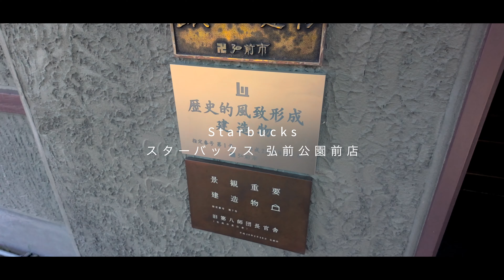【高山稲荷神社】桜のシーズン！千本鳥居の青森県屈指のパワースポットに感動！Aomori Travel Vlog with Drone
東北の旅、今回は青森県にあるパワースポット、【高山稲荷神社】を訪れます。桜が美しい千本鳥居が並ぶ名所を堪能した後、弘前市の歴史的な街並みを散策します。最後に、鶴田町にある【鶴の舞橋】で津軽富士見湖を染める美しい夕日を見ました。ドローンの絶景映像とともにぜひご覧ください！

１ 1:12 高山稲荷神社
２ 4:08 弘前市
３ 7:16 鶴の舞橋

＊ドローン撮影は許可をいただいて撮影しています。

Takayama Inari Shrine: Cherry Blossom Season! Be Amazed by Aomori’s Premier Power Spot with a Thousand Torii Gates! Aomori Travel Vlog with Drone
東北の旅１ 福島【吾妻小富士】と宮城【蔵王の御釜】、２つの名勝が圧倒的絶景だった！！Tohoku Zao Okama

東北の旅２【出羽三山】の羽黒山、国宝の【五重塔】と2446段の石段の登り参拝‼︎

東北の旅３【秋田観光】男鹿半島、ナマハゲの故郷をぐるっと巡ってみたら最高だった‼︎ Akita Oga
【メイン撮影機材】
カメラ
SONY a7Ⅳ
SONY ZV-E1

DJI Action4
DJI pocket3

ドローン
DJI Mavic3
※ドローンは、国土交通省から許可された機体で飛行しています。